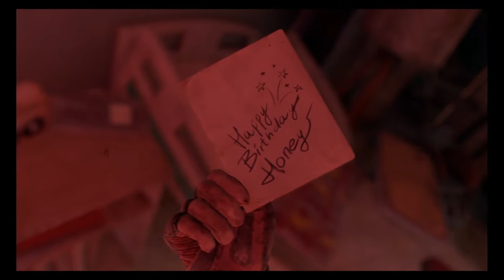Dying Light 2 PS4 - تختيم داينق لايت 2 مترجم #15